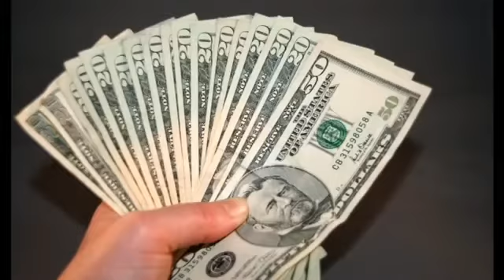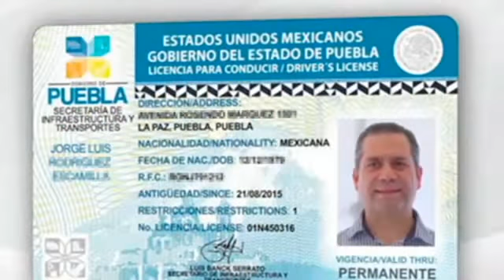Libre De Tierra Caliente Me Ilegalice 2017 - 2018